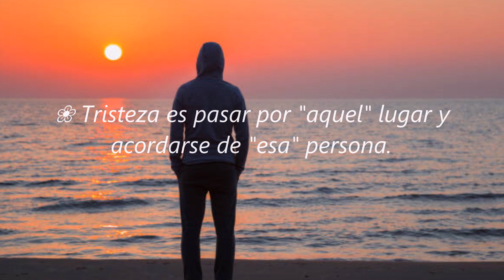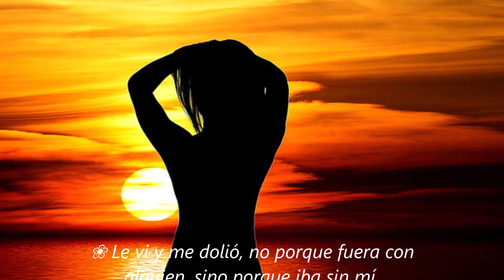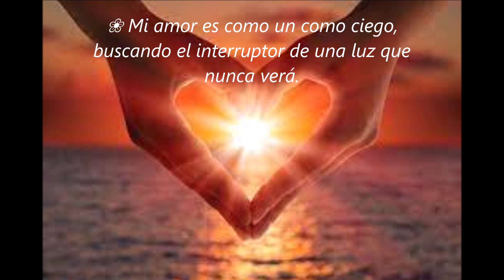DESDE AQUEL DÍA....